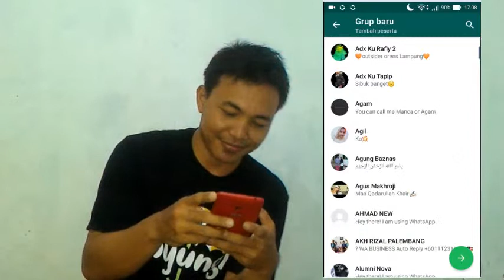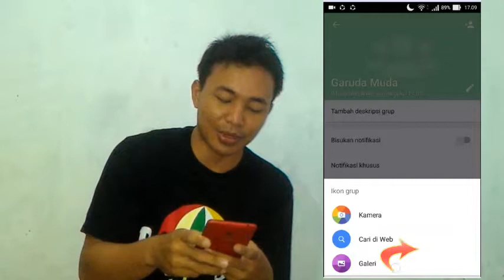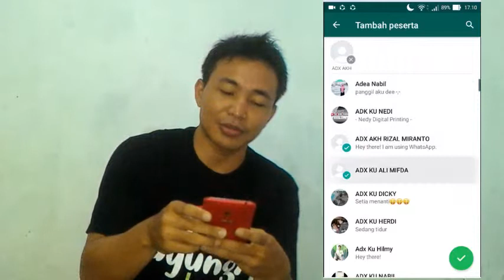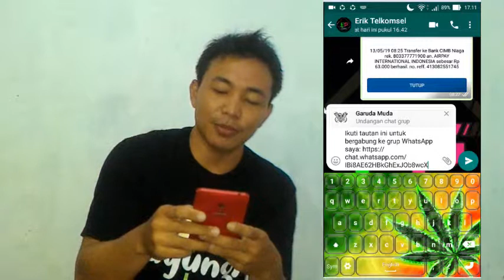Cara Membuat Group Di WA/WhatsApp | Technology Gallery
Untuk membuat grup:
Buka tab CHAT di WhatsApp.
Ketuk Opsi lainnya Grup baru.
Alternatif lainnya, ketuk Chat baru  Grup baru.
Cari atau pilih kontak yang ingin ditambahkan ke grup. Kemudian ketuk tanda panah hijau.
Ketik subjek grup. Ini akan menjadi nama grup yang akan dilihat oleh semua peserta.
Batas jumlah karakter untuk subjek adalah 25 karakter.
Anda dapat menambahkan emoji di subjek grup dengan mengetuk ikon Emoji .
Sebagai opsi, Anda dapat menambahkan ikon grup dengan mengetuk ikon Kamera, di mana Anda dapat memilih untuk menggunakan Kamera, Galeri atau Cari di Web untuk mendapatkan gambar. Setelah disetel, ikon tersebut akan tampil di samping nama grup di tab CHAT.
Ketuk tanda centang berwarna hijau setelah selesai.